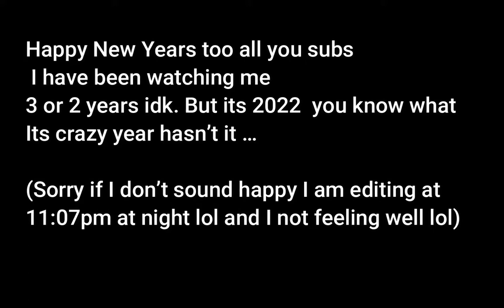Southwest Florida Update! | Cash Code $50,00 and Free Toyota Avalon TRD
Southwest Florida Info

Redeemable Code: 2022
+ Cash $50,00
+ Free Toyota Avalon TRD